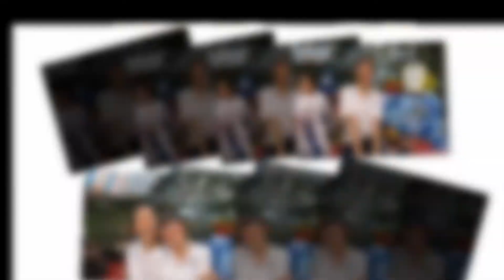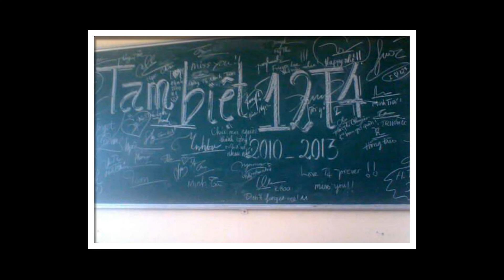12T4 Phan Thanh Giản (2010 - 2013)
Chúc tụi bây luôn vui vẻ, hạnh phúc và thành công nhá!
Người thực hiện: Nguyễn Thanh Phong